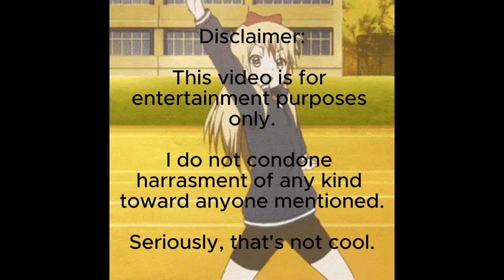The Drake/Kendrick Lamar Beef in a Nutshell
A skit poking fun at the beef between Kendrick Lamar and Drake.